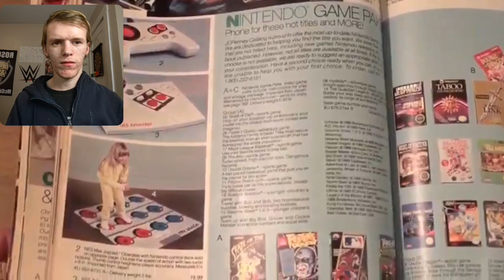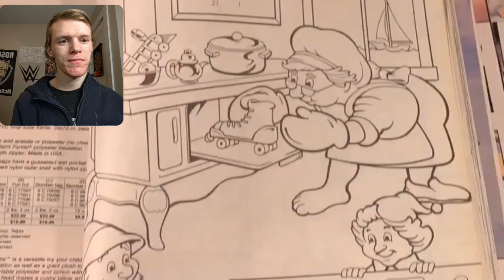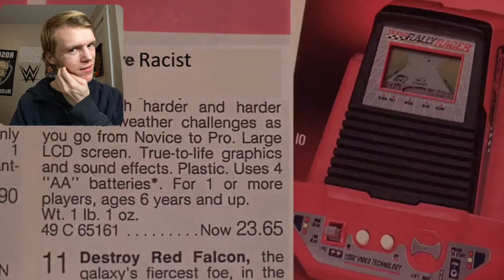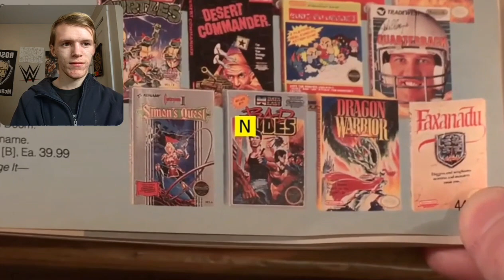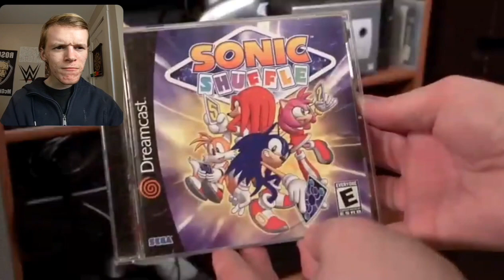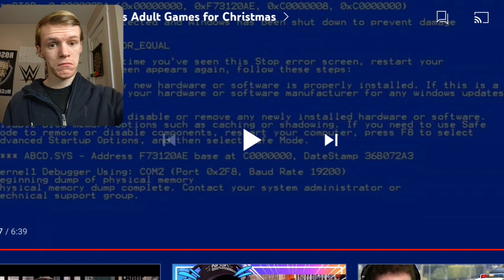Reaction - (YTP) AVGN Reviews Adult Games for Christmas